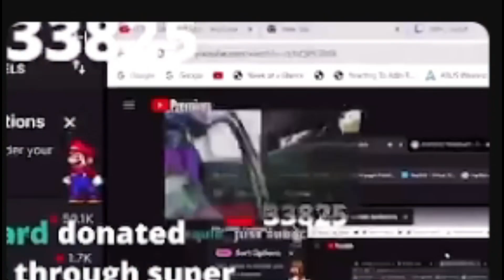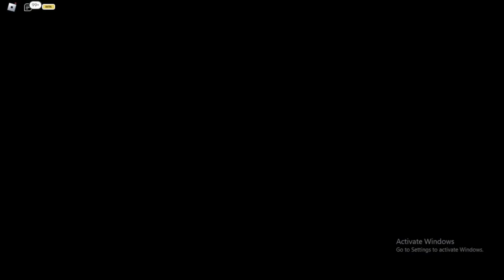Her Stalking friend is Coming for her Roblox Evade Funny Momments